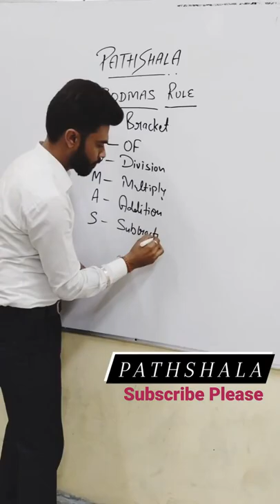BODMAS Rule / PathShala